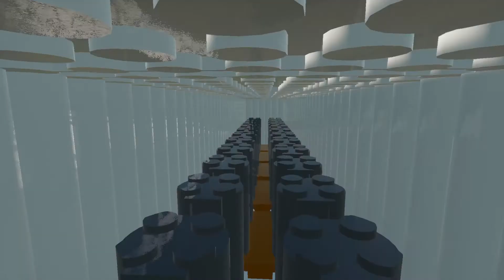Cars, Semi, Ad Truck & Tank vs Unstoppable Train - Brick Rigs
HI EVERYONE!  Welcome to BRICK RIGS WITH RYAN!  What we have here are some more Lego Brick Cars & Trucks and whatever else being destroyed by the train.  If you enjoy these videos or would like to recommend something please comment below and Like & Subscribe to let us know how we are doing and to keep updated on future videos! :) We hope you enjoy Cars, Semi & Tank vs Unstoppable Train - Brick Rigs.  MORE TO COME!  Again, be sure to let us know how we are doing, we read the comments regularly.

Brick Rigs is available at Steam.com

Please check it out.

It doesn't matter if you want to build an off road truck, a fire engine, a forklift or a helicopter, it will drive and break as you would expect it. More bricks to enable even more types of vehicles like planes